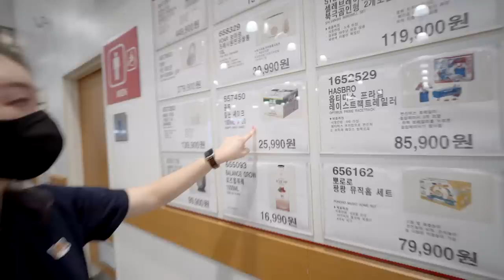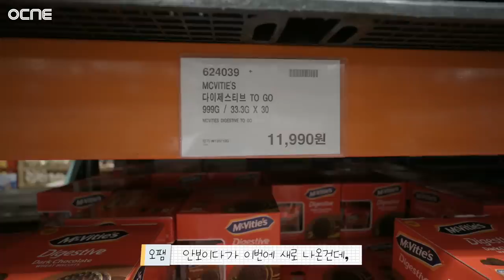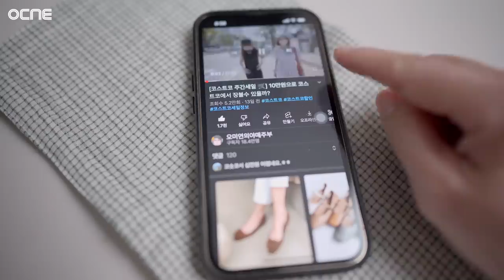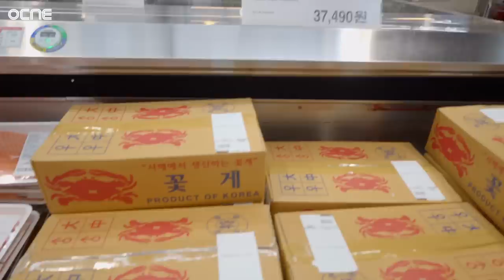[코스트코 주간세일 🛒] 사람들 사는건 다 똑같구나... + 밀키 축구선수 데뷔 영상 공개 !⚽️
2년간 자연 숙성 후 깨끗이 두번 씻은
야매주부 천일염 첫 출시 기념 39,000원
링크 ⬇️⬇️⬇️⬇️⬇️⬇️⬇️⬇️⬇️⬇️⬇️

OCIC FILM
비지니스 상담
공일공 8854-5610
오성민 감독